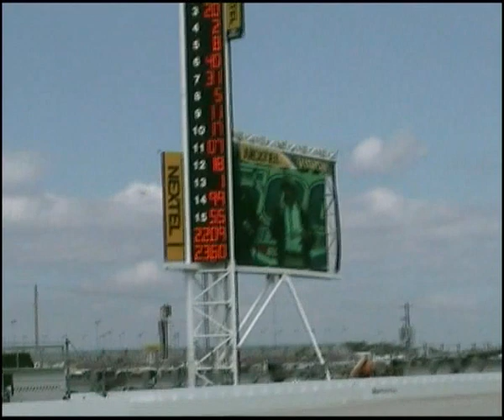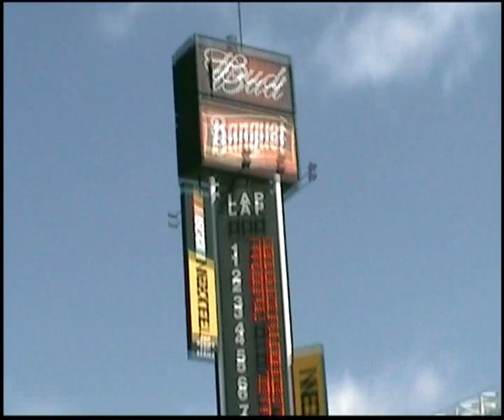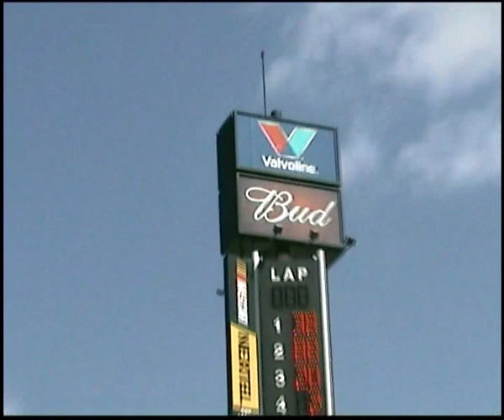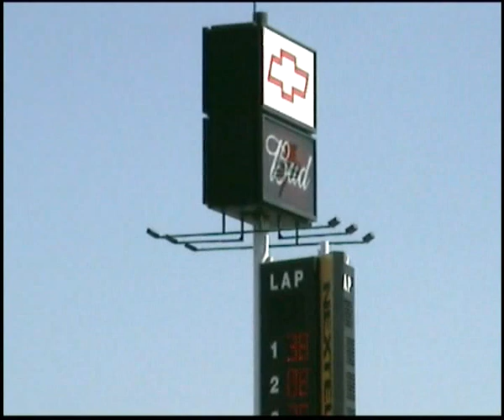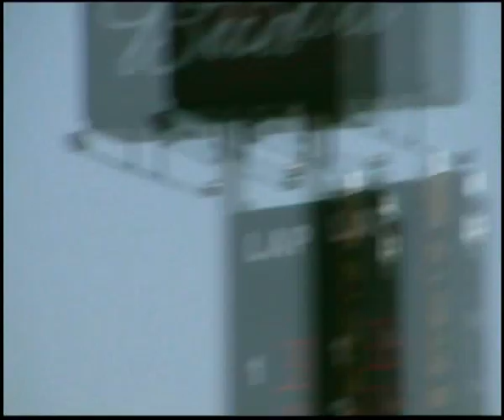49th Daytona 500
A couple of mates and I popped over to Florida for a few days to watch the 49th Daytona 500 as well as visit all the local theme parks. I've been to many different types of motorsport events in England and Europe but this was truly awesome. Thoroughly recommended.